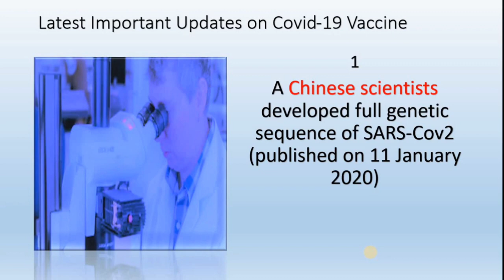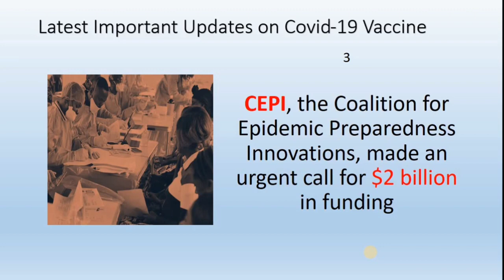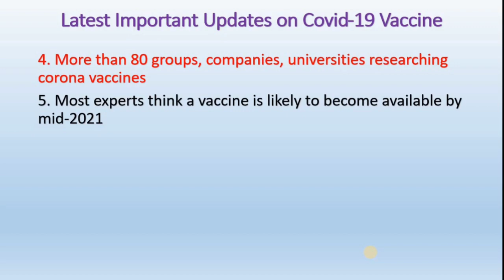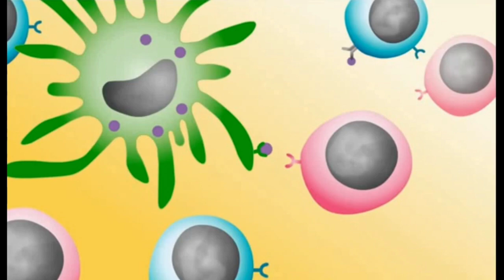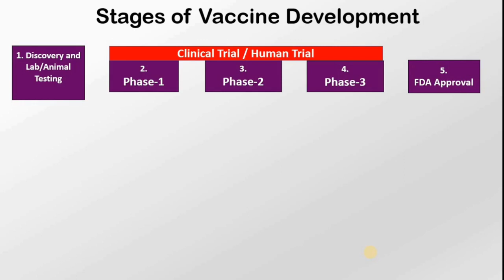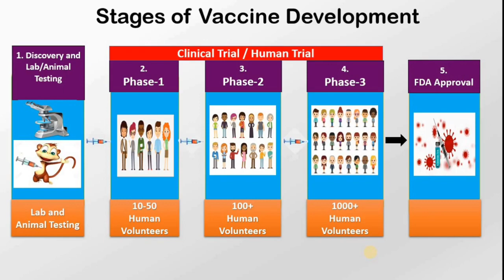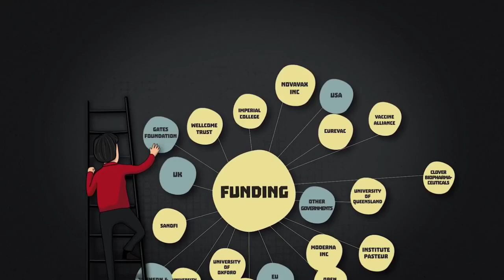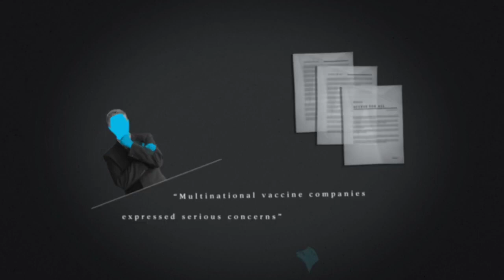IMPORTANT UPDATE ON CORONAVIRUS VACCINE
Coronavirus (Covid-19) vaccine status check: GSK booster shot in clinical trials; Clover starts human tests

Coronavirus (Covid-19) Vaccine Latest Update: Vaccines developed by Moderna Inc, China's Sinovac Biotech and UK's Oxford-AstraZeneca are set to enter late-stage trials in July and subject to large-scale studies.